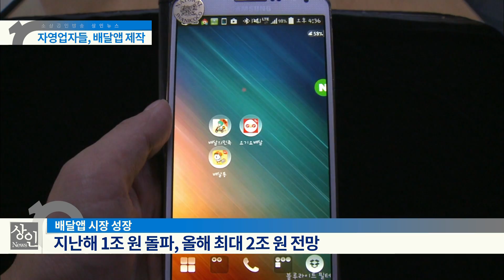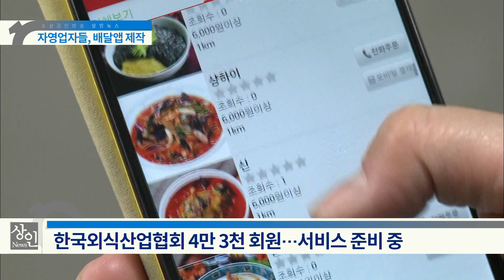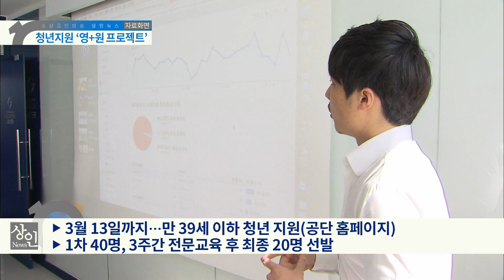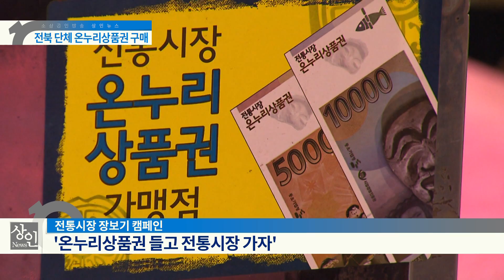자영업자, 배달앱 직접 만든다 외, 상인뉴스 19회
1. 자영업자들, 배달앱 직접 만든다
2. 청년장사꾼에 장소 무상지원…‘영+원 프로젝트’
3. 전북 자치·경제단체…전통시장 활성화 발벗고 나서